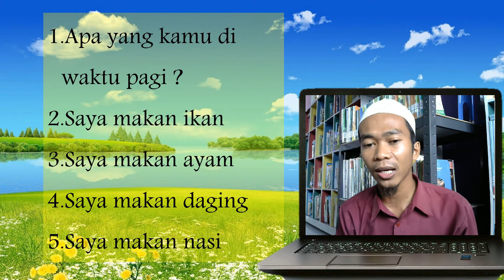Herfan bimbel bahasa arab kelas 3 bagian 3